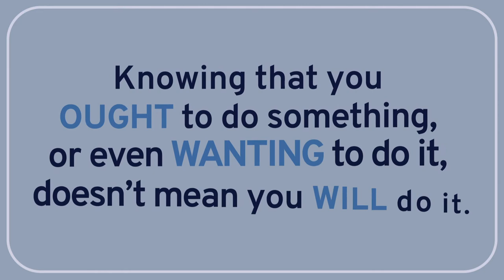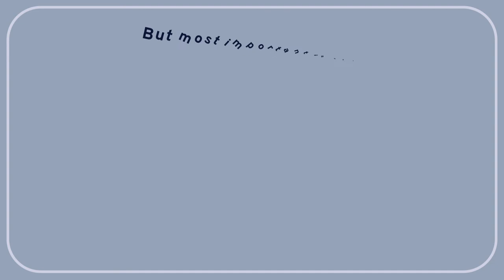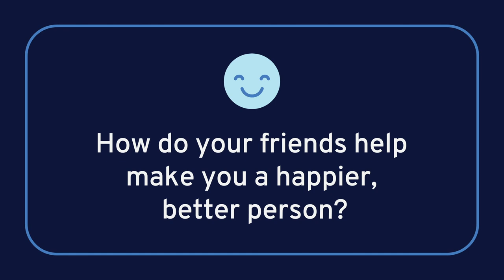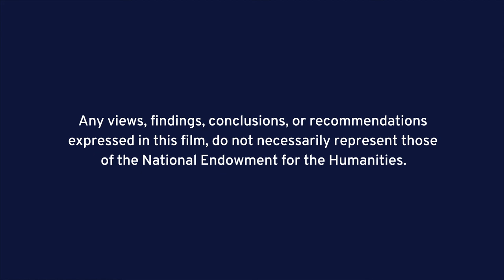PHILOSOPHY - Happiness 10: How Can Our Friends Help Us Build the Habits Of A Happy Life?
In this wireless philosophy video, Tamar Gendler (Yale University) explains the importance of habits in sustaining a happy life, and discusses how the support of friends can help us build such habits and make us better people along the way.